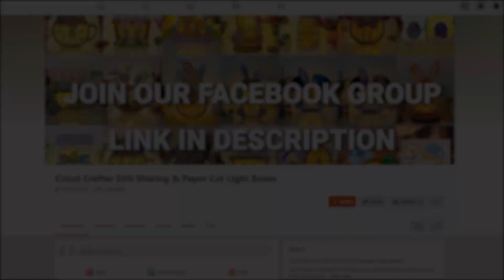How To Make Paper Cut Beer Box